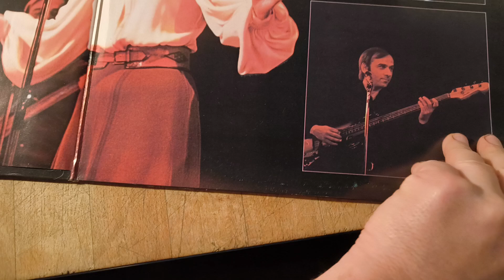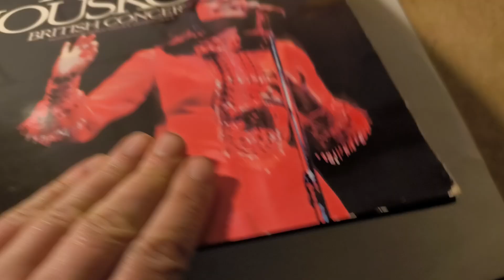NANA MOUSKOURI BRITISH CONCERT - pięknie ilustrowany album 2 x LP(3)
Piekny dwupłytowy album . W zestawie aż dwie płyty winylowe

Całość wydana w grubej kolorowej oprawie w formie książki .

To poszukiwane wydanie . Bardzo fajny pomysł na prezent lub ciekawa pozycja do własnej kolekcji

Do płyt dołączone zdjęcia z koncertu

Mój nr magazynowy NAR-1

Cena 69 PLN

Nana Muschuri
grecka piosenkarka, deputowana do Parlamentu Europejskiego, ambasador dobrej woli UNICEF
Ioanna "Nana" Mouskouri (gr. Ιωάννα (Νάνα) Μούσχουρη, ur. 13 października 1934 w Chanii) – grecka piosenkarka, deputowana do Parlamentu Europejskiego (1994–1999), ambasador dobrej woli UNICEF
W 1958 spotkała greckiego kompozytora i producenta Manosa Hadjidakisa, który oczarowany jej głosem, został jej mentorem i kompozytorem. W 1959 wzięła udział w Festiwalu Piosenki Greckiej, gdzie jej piosenka "Kapou Iparchi Agapi Mou" zdobyła pierwsze miejsce. W kolejnych latach jej piosenki także zdobywały wysokie pozycje w tym festiwalu. W 1961 wykonała ścieżkę dźwiękową do niemieckiego filmu dokumentalnego o Grecji. Pochodzi z niego niemieckojęzyczny utwór "Weisse Rosen aus Athen", który stał się hitem na niemieckim rynku muzycznym, osiągając nakład miliona sprzedanych singli
W 1962 spotkała amerykańskiego producenta Quincy'ego Jonesa, z którym nagrała album The Girl from Greece Sings podczas sesji w Nowym Jorku. W 1963 opuściła Grecję, by zamieszkać na stałe w Paryżu. W tymże roku wystąpiła na konkursie Eurowizji w Luksemburgu wykonując piosenkę "À Force de Prier". Utwór ten stał się międzynarodowym przebojem, dzięki któremu zdobyła nagrodę Grand Prix du Disque we Francji. W 1965 nagrała angielskojęzyczną płytę Nana Sings, która przykuła uwagę producenta Harry'ego Belafonte, z którym odbyła tournée w 1966. Jej kolejny francuskojęzyczny album Le Jour Oú la Colombe z 1967 przyniósł jej status supergwiazdy we Francji. Album zawiera najsłynniejsze wykonanie piosenki "Guantanamera". W 1968 prowadziła program rozrywkowy Nana and Guests w brytyjskiej telewizji. W 1969 ukazał się brytyjski longplay artystki Over and Over.
W latach 70. i 80. Nana Mouskouri wydała wiele albumów płytowych a także odbyła liczne trasy koncertowe w Europie, Azji, USA i Kanadzie. Wiele z jej utworów zajmowało wysokie pozycje w rankingach. W latach 90. poświęciła się działalności politycznej i charytatywnej
W 1993 została mianowana ambasadorem dobrej woli przy ONZ po zmarłej aktorce Audrey Hepburn. Jej pierwszą misją było zbadanie losów dzieci podczas wojny domowej w Jugosławii. Zorganizowała wiele koncertów charytatywnych w Szwecji i Belgii. W 1994 została wybrana na deputowaną do Parlamentu Europejskiego IV kadencji z listy centroprawicowej partii Nowa Demokracja
W 2004 zapowiedziała zakończenie kariery w ciągu kolejnych dwóch lat. Jako powód odejścia ze sceny podaje chęć zakończenia kariery w dobrej formie wokalnej[4]. W latach 2005–2008 zagrała pożegnalną trasę koncertową obejmującą występu w wielu krajach, w tym m.in. finałowe koncerty zorganizowane 23 i 24 lipca 2008 roku w Atenach. Według danych wytwórni muzycznych sprzedała ponad 300 milionów płyt. Ma na koncie nagranych ponad 1500 piosenek w 15 językach oraz 450 albumów (w tym 300 uzyskało status złotej, platynowej lub diamentowej płyty).
W 2011 roku zdecydowała się na powrót na scenę muzyczną i wydała płytę zatytułowaną Tragudia apo ta elinika nisia - W 2012 roku wyruszyła w trasę koncertową po Niemczech (wystąpiła min. w Berlinie). 30 maja 2013 Nana Mouskouri otrzymała tytuł doktora honoris causa Uniwersytetu McGill w Montrealu

W 2014 na 80. urodziny artystki pojawiła się płyta zatytułowana Happy Birthday Tour[8]. W 2018 roku odbyła trasę koncertową po USA, Kanadzie i krajach Europy Zachodniej w ramach promocji kolejnej płyty Forever Young[9]. W 2019 roku wydała dwie płyty Chants sacrés oraz Quand on s'aime - Tribute to Michel Legran

10 lipca 2019 roku została odznaczona francuską Legią Honorową]. W kwietniu 2024 wystąpiła na ceremonii przekazania płomienia olimpijskiego na Stadionie Panathenaicos w Atenach, wykonując hymny grecki i francuski

TYTUŁ: BRITISH CONCERT

PŁYTA UŻYWANA

STAN PŁYTY:  VERY GOOD+
STAN POLIGRAFII: VERY GOOD
WYDAWCA / ROK WYDANIA/ KRAJ WYDANIA : FONTANA 1972 UK
NUMER KATALOGOWY PŁYTY: 6651 003
ROZMIAR PŁYTY: 12 CAL

OBROTY: 33 1/3 RPM

SPIS UTWORÓW:
STRONA A:
1.Introduction & Den Itan Nissi
2.Outward Bound
3.Erini
4.Prelude
5.A Place In My Heart
6.Odos Oniro
STRONA B
1.Attic Toys
2.Turn On The Sun
3.Dans Le Soleil Et Dans Le Ven
4.Nickel Song
5.Try To Remember
6.Kathe Trello Pedi
STRONA C:
1.Enas Mithos
2.Deep And Silent Sea
3.White Rose Of Athens
4.Open Your Eyes
5.Lavrion
6.Paper Kites (I Hartaeti)
7.Never On Sunday
STRONA D:

1.Scarborough Fair Canticle

2.Four And Twenty Hours

3.Plaisir D'Amour

4.Bridge Over Troubled Water

5.Amazing Grace

6.Den Itan Nissi